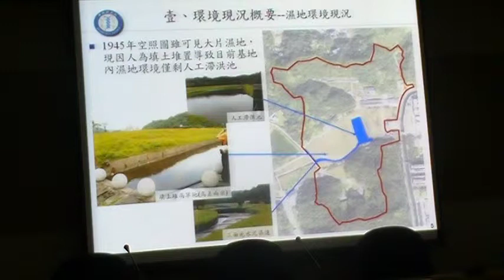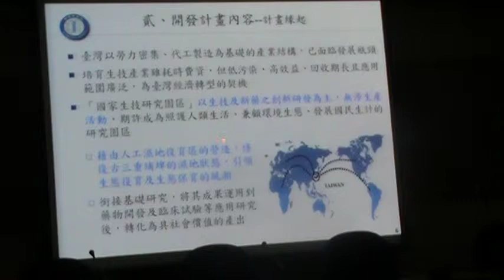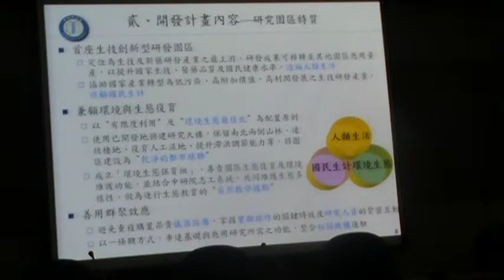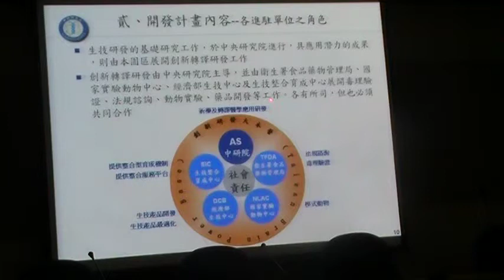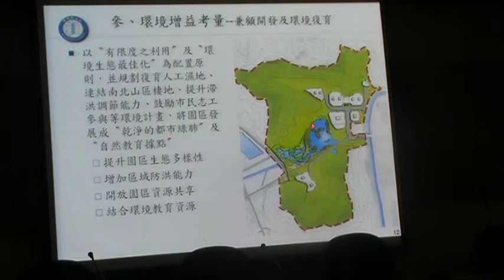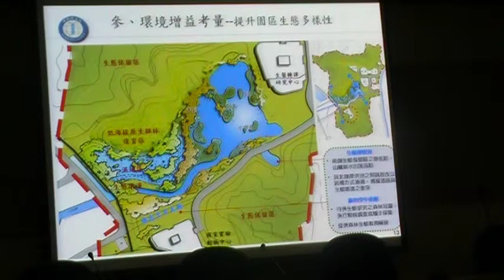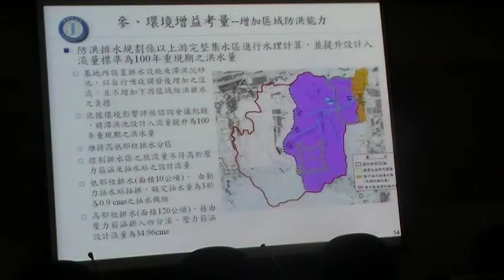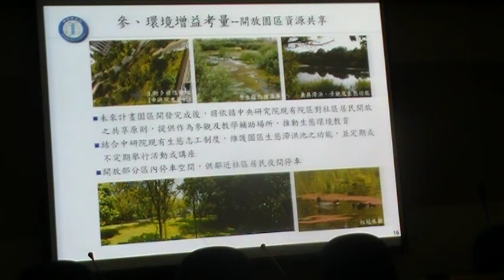中研院委託世禧顧問公司報告環境現況MOV07e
直播饗宴：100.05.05(四)19:00召開「國家生技研究園區開發計畫」說明會